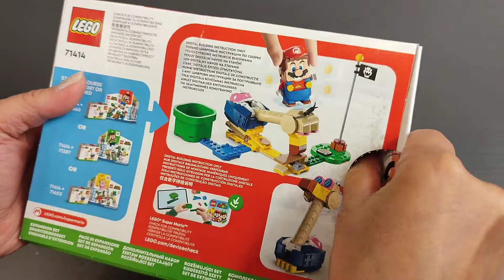LEGO Super Mario CONKDOR'S NOGGIN BOPPER - Unbox and Play!